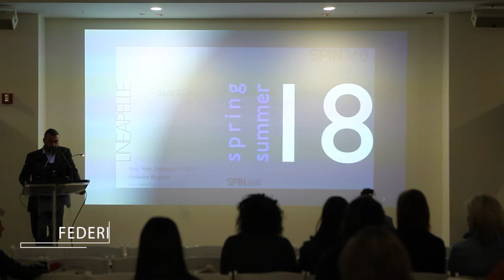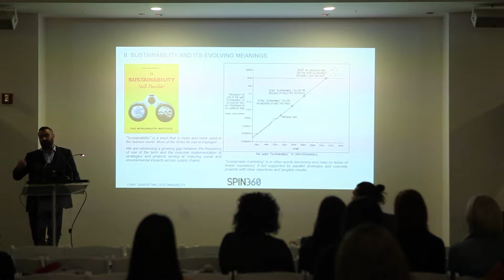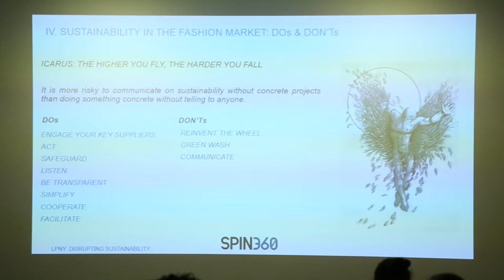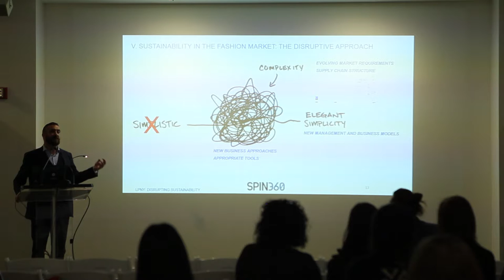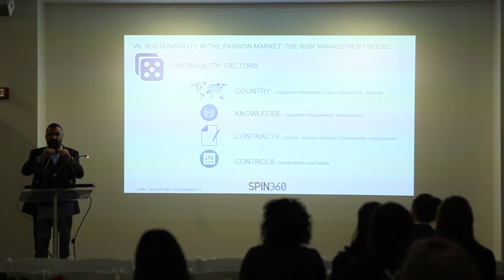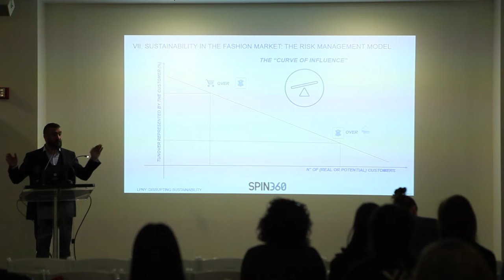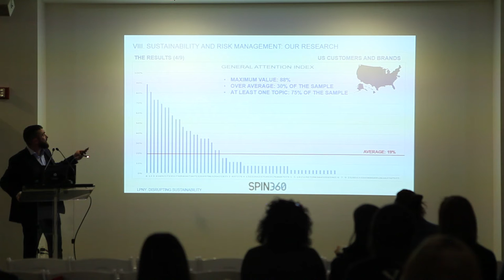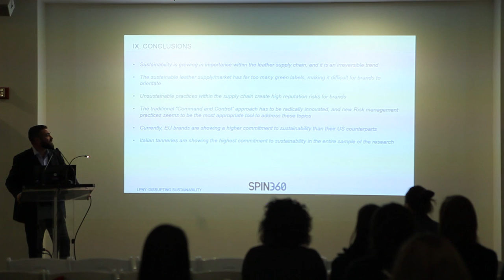Disrupting Sustainability Seminar - 1st speech by Federico Brugnoli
1st Speech - "Sustainability, Risks and Priority of Action for Lineapelle NY Stakeholders: results of a Specific Research" by Federico Brugnoli (Spin 360)